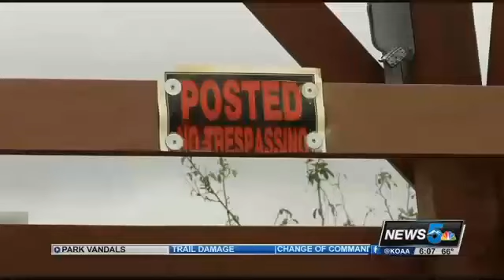City seeks cameras to curb vandalism at new park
The Colorado Springs Parks and Recreation Department is asking City Council for additional money for surveillance cameras to try and catch the vandals who keep targeting the new John Venezia Park.